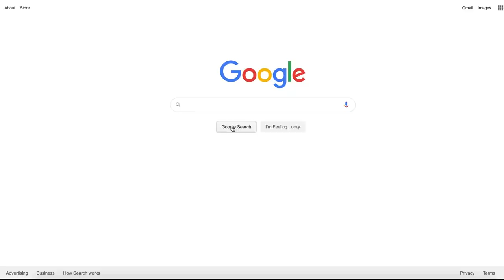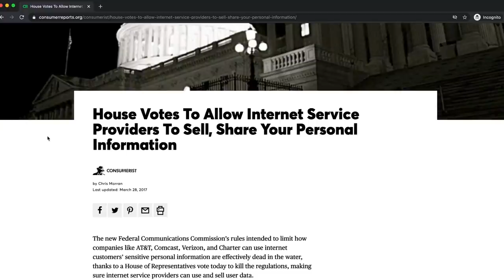Most Cost Effective Way to SMITE Pkers!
and find out how you can get 3months of ExpressVPN free!